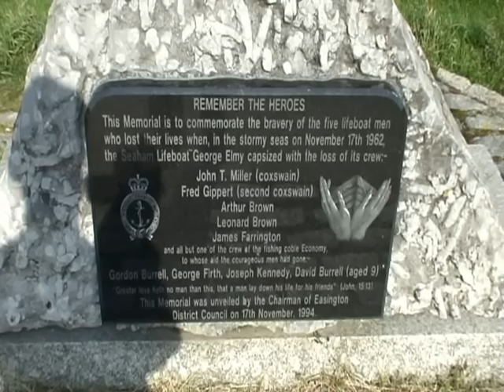I'm a- Walkin' the Dog at Seaham Promanade in the North East of England 3rd September 2012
My Lovely Wife Dorothea and I walkin our little Schnauzer Oscar along Seaham Promenade in the North East of England, September 3rd 2012